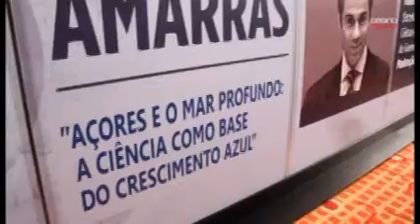“Soltar Amarras” com Fausto Brito e Abreu (6)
O Casino Figueira, juntamente com a Administração do Porto da Figueira da Foz (APFF) e a Price Waterhouse Coopers, organizou um ciclo de três conferências sob o lema “Soltar amarras”. A primeira sessão teve como convidado Fausto Brito e Abreu, Secretário Regional do Mar, Ciência e Tecnologia do Governo dos Açores.
O palestrante abordou o tema “Açores e o mar profundo: a ciência como base do crescimento azul”.

Disponibilizamos a conferência na íntegra.
Sexto de oito vídeos.

Em conjunto, o Casino Figueira, a APFF e a Price Waterhouse Coopers, “têm encontrado sempre modalidades de promoverem a concretização de iniciativas em que as perspetivas de um novo mundo para Portugal, através do Mar e no Mar, se vão aproximando e clarificando”. Destaque-se, por exemplo, a vinda do Navio Escola Sagres, em 2012, à Figueira da Foz, onde participaram uma centena de estudantes de quatro escolas do concelho. Por sua vez, durante um ano, o casino firmou um ciclo de conferências com a com a Marinha Portuguesa.

204 apff